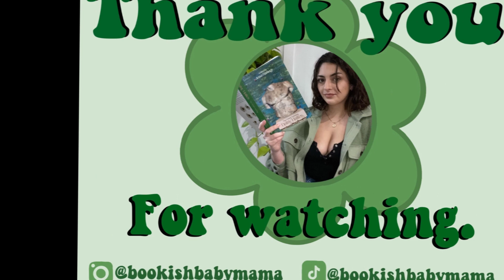April Reading Wrap up!|Bookish Babymama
This is my first bookish video! I am so excited to be back into YouTube. Becoming a mom the past year and a half has been a journey! My mental health suffered in the begging. Once I started reading again I fell in love. seriously I made it my whole personality! I wanted to start this channel because I needed to do something for myself. I lost myself when I became a mom as lost myself. Books were something that helped me find myself again. I hope this video inspires other moms to take a look into reading.

I love the Book community! But I don't see a lot of moms who film YouTube videos and talk about their favorite reads. So I decided to make a channel myself.
I lover watching @SaraCarrolli , @StephBohrer , @whatsdesreading , @haleyphamvlogs and @elitereading ! I have inspired me in so many ways. I am so excited to start this journey with you all!

SOCIAL MEDIAS